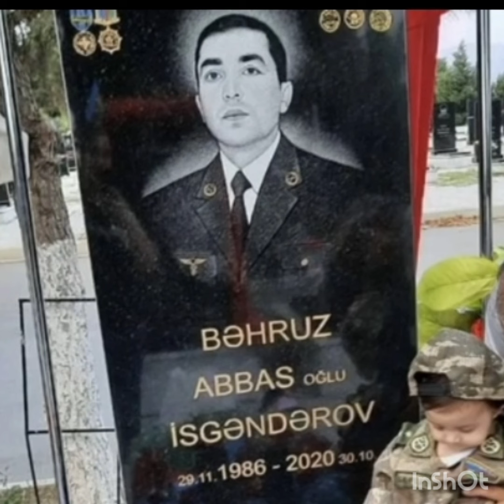Şəhidmizin qardaşı bayrağı dəyişərkən yıxılıb öldü!